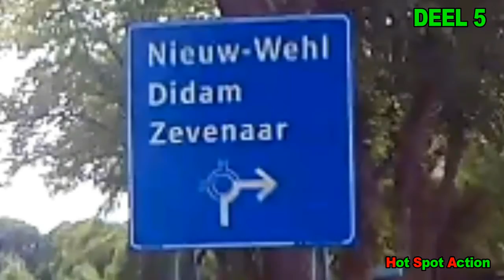De avonturen van een bromfietser DEEL 5 Komop google zand en grind paden